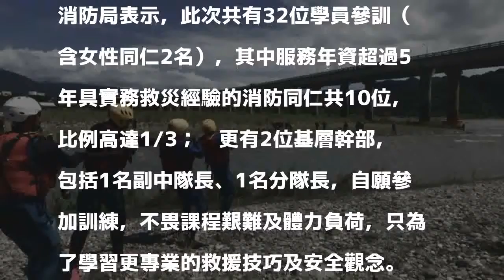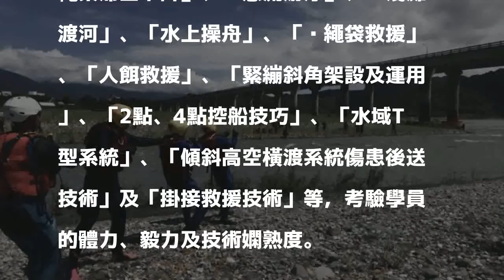北市消救助隊訓練成果驗收 花蓮秀姑巒溪挑戰求生、救人技能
〔記者邱俊福／台北報導〕北市消防局為期10週的救助隊29期訓練，今日上午赴花蓮秀姑巒溪辦理跨縣市支援救助結訓成果驗收，以繩索救援及急流救生為主題，結合花蓮縣消防局人員共同演練「繩索滯空下降」、「急流游泳」等等10項擬真情境，以提升自救與救人的能力。

發表評論評論如下。